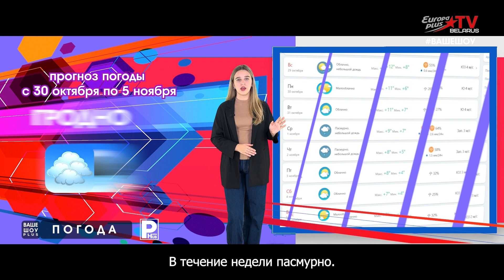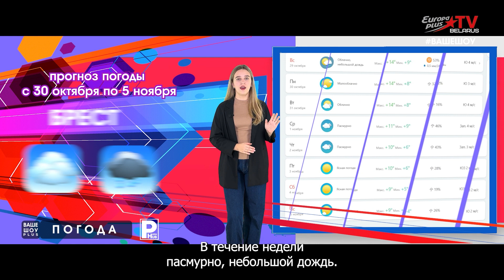ПРОГНОЗ ПОГОДЫ с 30 октября по 5 ноября 2023 года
Прогноз погоды по Беларуси

Эфир Europa plus TV Belarus от 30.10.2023
Ведущая Василиса Воробец
Режиссер Владимир Мухортов